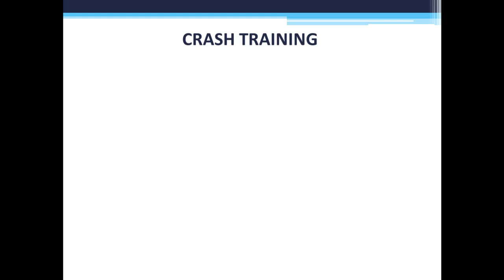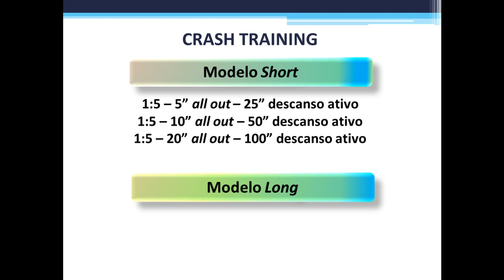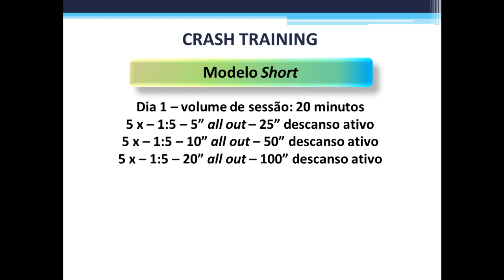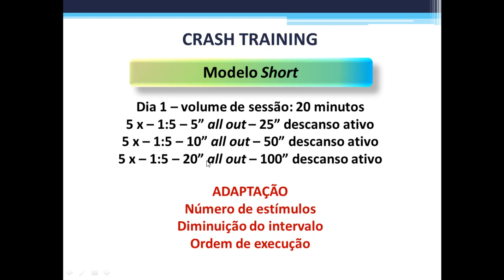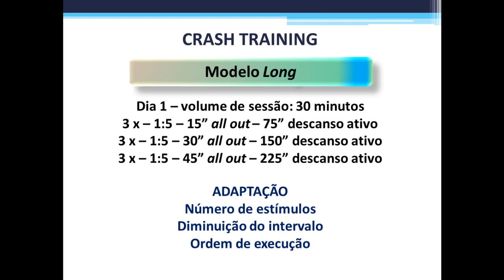Treino de sprints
O Crash Training é considerado uma metodologia de treinamento intervalado de sprints, que é utilizado especialmente para atletas.

Pode ser adaptado para população em geral, mas deve ser utilizado com muito cuidado, devido à alta intensidade do treinamento.

Tem como objetivos principais: aumento do consumo máximo de oxigênio; resistência e a tolerância ao lactato; melhora da performance e do rendimento físico e esportivo.

Existem dois modelos: short crash e long crash

Acompanhe nesse vídeos o que são esses modelos e como aplicá-los.